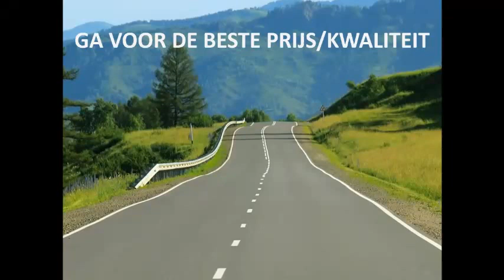Mobilhome Huren Geel (en omstreken)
Wil je er even tussen uit. Huur dan een mobilhome bij . Dankzij onze motorhomes kan je zorgeloos op vakantie. Beleef een unieke ervaring. Als je denkt aan “met de caravan op reis gaan”, denk je aan: vrijheid, onthaasten, altijd je eigen huisje bij en nog veel meer.

VRIJHEID. Wie wil er geen vrijheid? Doen en staan waar je wil. Gewoon op jezelf zijn samen met vrienden, familie, … .

ONTHAASTEN. Je hoeft geen stress te ervaren zoals de meeste mensen als je op reis gaat. Het moment dat je in de mobilhome stapt ben je al onderweg. Het reizen is simpelweg deel van jouw vakantie.

HUISJE BIJ JOU. Je hebt gewoon alles bij je in een handomdraai. Je hebt constant al het nodige bij de hand. Bestek, handdoeken, beddengoed, … . Bovendien is de kans dat je iets verloren legt klein.

Gelukkig hoef je het niet te ver te zoeken. Ben je uit de omgeving van Geel, gelegen in het prachtige arrondissement van Turnhout in de provincie Antwerpen? Dan kan je bij ons terecht. Op slechts 30 minuten sta jij bij ons en kan je jouw huis meenemen. Als particulier, zal je nergens anders de verhuur van mobilhomes zo goedkoop kunnen vinden.

Waar wacht je op? Plan jouw volgend avontuur en reserveer jouw motorhome nu het nog kan.

Check de prijzen op onze site. En haast je voor al onze motorhomes verhuurd zijn. Plan nu al uw vakantie.

Je kan Home On Wheels tot slot vinden op de Turnhoutsebaan 138A  te 3294 Molenstede (Diest).